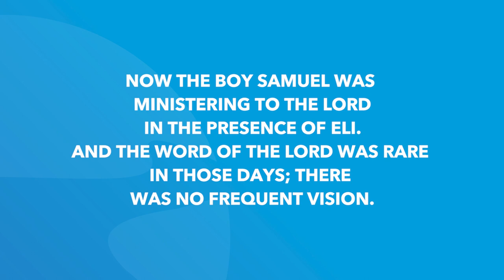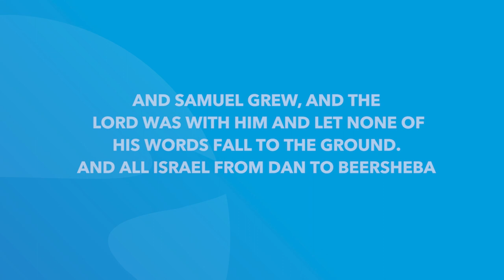1 Samuel 3 | Daily in the Word | Pastor John Spencer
1 Samuel 3 | Daily in the Word | Pastor John Spencer